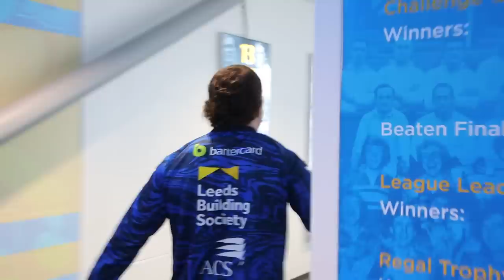Behind the Game - Leeds Rhinos v Hull FC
Leeds Rhinos welcomed Tony Smith's Hull FC to Headingley for the second time in 2023 looking to make it back to back home wins in Easter week with Liam Tindall making his first appearance of the season off the bench.